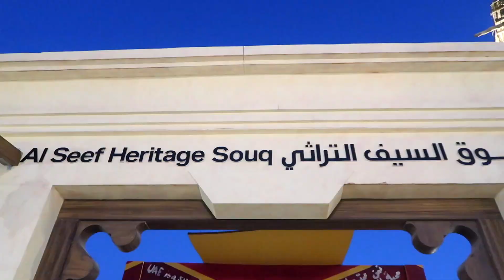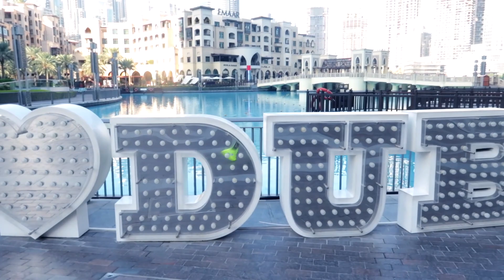DUBAI SISTERCATION | Dubai Travel 2019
For the thanksgiving break , I took a sistercation to Dubai with my two older sisters. I was glad to finally live my lifelong dream and take my travels across the world to the UAE. Dubai was beautiful and in this video you will say why you should go there as well.

Music in Video :
-Sho Mo Age Mi by Whiteboyy

filmed and edited by Toyosi Adebayo

editing software:
FinalCutProX 10.4

Camera:
-Canon G7X